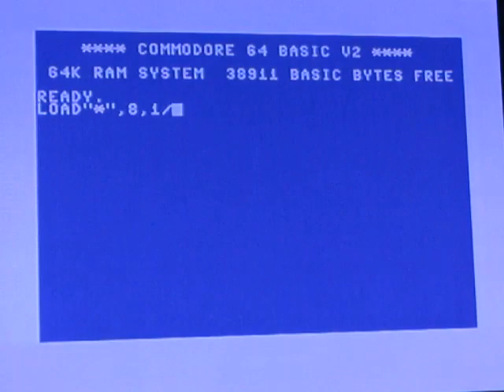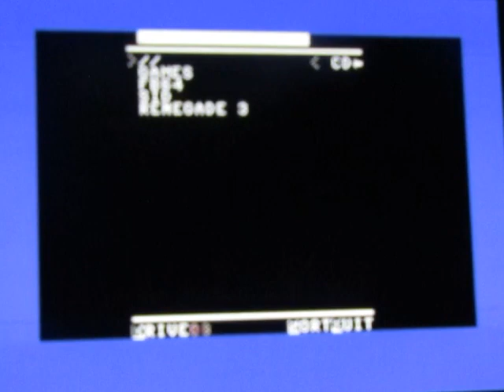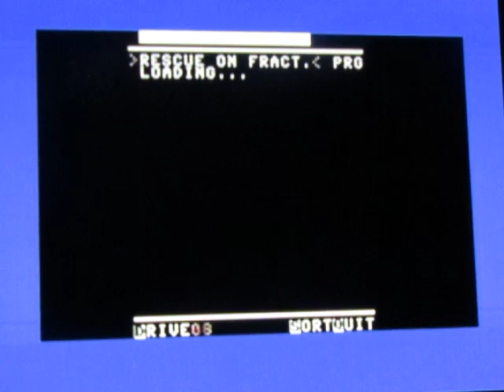COMMODORE 64 RESCUE ON FRACTALUS